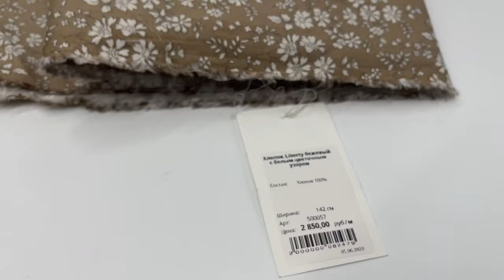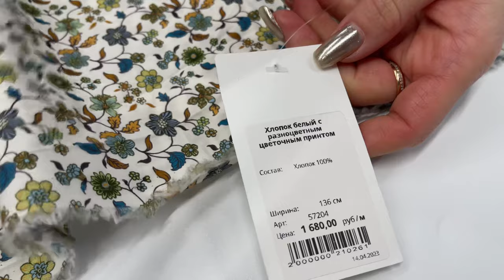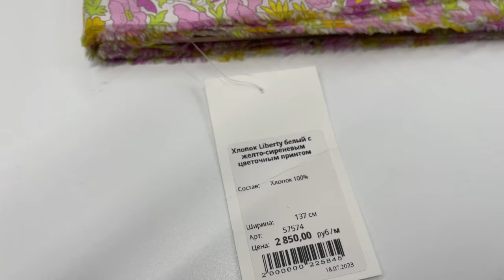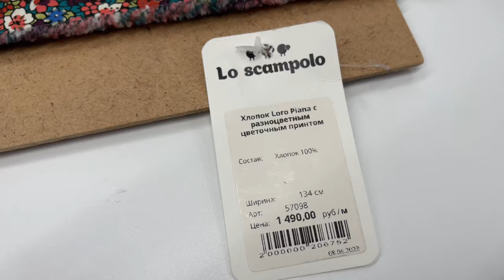Liberty и другие хлопки в новом обзоре LO SCAMPOLO 🇮🇹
What’sApp и Контактный номер телефона -

Действует доставка по всему миру

АКЦИЯ: БЕСПЛАТНАЯ доставка* по всей РФ- при заказе от 5000₽ компенсируем до 300₽